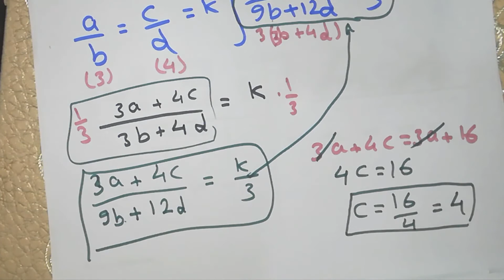حل تمارين التناسب الجزء الثالث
سلسلة دروس تعليم اليوس أون لاين
حل تمارين درس التناسب الجزء الثالث